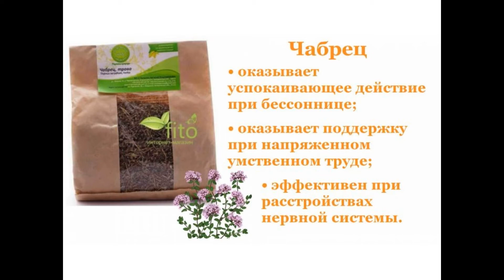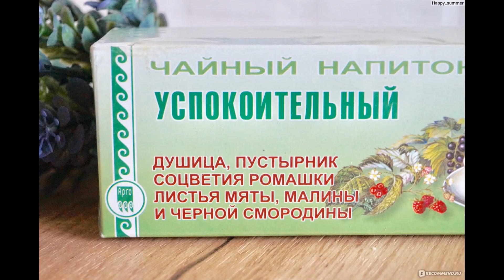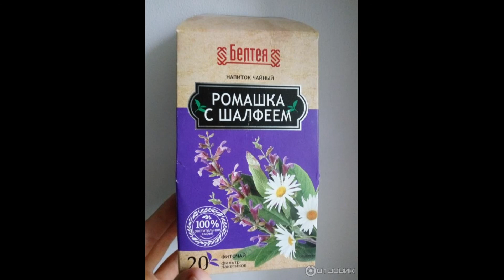НАРУШЕНИЕ СНА ПРИЧИНЫ ПОЯВЛЕНИЯ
Бессонница: симптомы, признаки и причины...